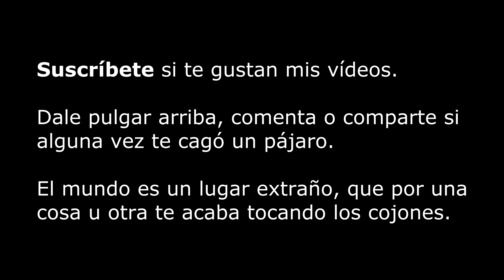Los putos árboles de la calle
¿No se ríen de ustedes?¿No les golpean y tiran mierdas?¿No les persiguen por todas partes para joderles el día?¿Es coherente rodearnos de árboles?